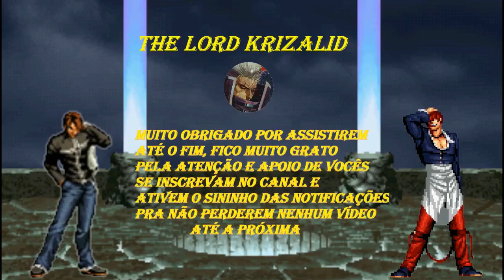Kung Fu Fighter - Fong Gameplay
Hoje trago os jogos flash aos quais tenho muito carinho e apreço por eles, esses dias irei focar nesses jogos, jogando esse jogo que é do filmaço Kung Fusão que é Sensacional, jogando com a Fong, perdão por não jogar da maneira que vocês queriam ver mas se for possível deixem aquele Like Maroto pra ajudar na divulgação e compartilhe com aquele seu amigo que é fã de jogos flash

Um Bom Vídeo a Todos

Recomendo estes Ótimos Canais de Conteúdo M.U.G.E.N a serem seguidos;

Recomendo esse Ótimo Canal de Gameplays de jogos Atuais e Excelentes;

Recomendo também esse Ótimo Canal de Traduções de Músicas Excelentes;

Recomendo também este Ótimo Canal pra alguém que assim como eu gosta de um bom YTPBR;

Outros Canais Excelentes e Incríveis que eu recomendo;